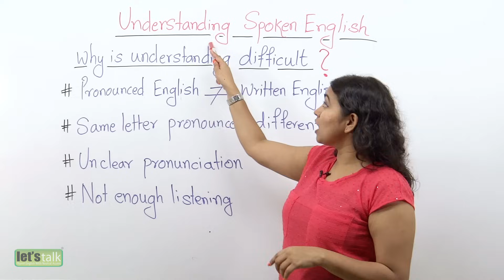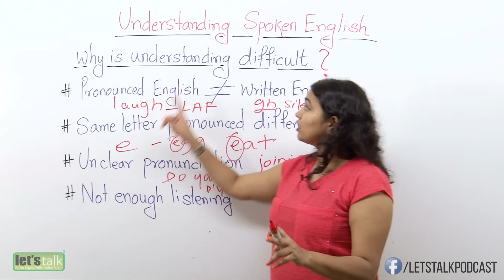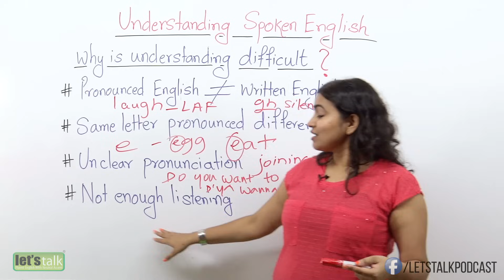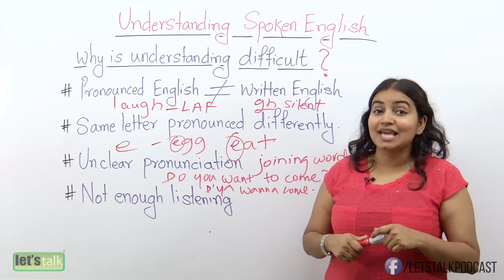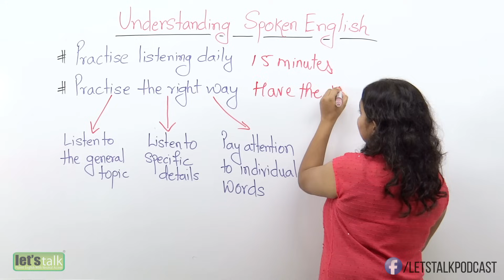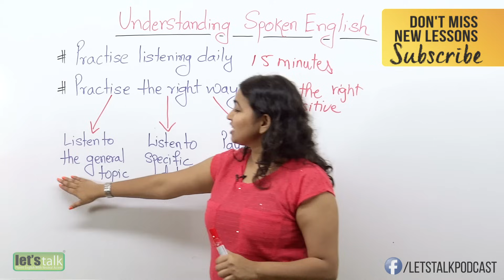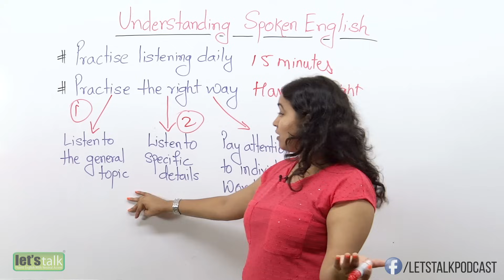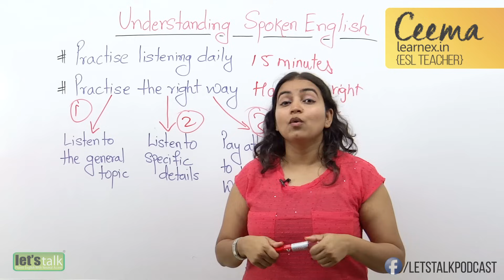Why don't you understand Spoken English? Learn English the right way - Speak English Fluently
Why don't you understand Spoken English? – 04 Reasons | Learning English the right way to speak fluently | English Lesson

If you have difficulties in listening and understanding English, you're not alone - this is one of the most common problems for English learners while learning English. It's frustrating and embarrassing when you can't understand spoken English - but in this English lesson, I'm going to explain why it's so difficult and teach you how to improve your English skills.

Watch the most liked lessons -

There are three reasons why listening to English and understanding it is difficult

Many English words are pronounced different from the way they are written

For example silent letters in words

Eg: Laugh, thought, honest (These words have silent letters in them which aren’t pronounced while talking, making it difficult to pronounce them if you are not used to hearing enough English if you are a non-native speaker.)

Also the same letter can be pronounced different in different words

Eg: E in egg is a short “eh” sound.., E in eat is a long “eee” sound

When native speakers talk they connect the words together..so individual words aren’t pronounced clearly.  This sometimes makes it difficult for English learners to understand what they are saying.

For example: what are you doing today sounds more like “Whatcha doing today .” when a native English speaker says it.

So, therefore, its difficult to understand

People read too much and don’t listen enough

When you were a baby or a little child, you first heard words, learned to speak, then read or write..yes.?  But English learners often try to read and write more than they listen to enough English.  That is another main reason why learning and understanding English becomes more difficult.

But even though English listening is difficult, you can learn to listen well in two different ways:

Practising listening daily.Create the habit of listening to English for at least 15 minutes a day.  Even if you’re busy and don’t have much time you can listen while driving to work/school..While taking public transportation..in a bus or a metro or a train, while exercising or doing household chores.

What should you listen to:

CD's, English websites where you can download dialogue

Practising the right way
Have you been practising the wrong way?
Right way:
Relax and understand that it is normal for you to have less or limited understanding the first time you listen.  So don’t expect to learn everything all at one..or don’t expect to learn to understand English very fast.  Set realistic expectations

Listen at least three times.

First time: Listen to the general topic.  Don’t try to understand every word.  Just try to get the summary or the main idea of the paragraph that you are listening to.

Second time: Listen again and now try to understand some more specific details.  It’s ok not to catch every word.

Third time: Listen the third time while actually reading the text.  Now pay attention to the individual words.  Mark individual words that you may want to learn and try to see how they are applied in sentences.  Try to form sentences of your own if possible.

So going from general to more specific helps you listen and understand English better.

So practising, but practising in the right way
And then implementing it..=listening English and being good at it.